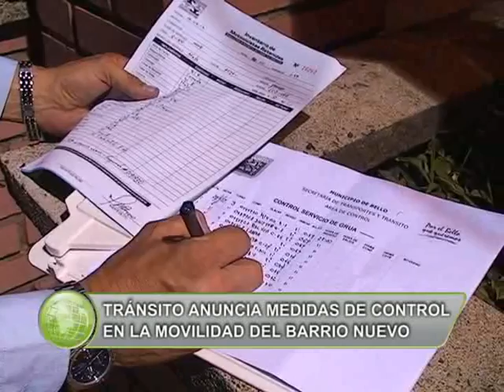SECRETARÍA DE TRÁNSITO ANUNCIA MEDIDAS DE MOVILIDAD PARA BARRIO NUEVO